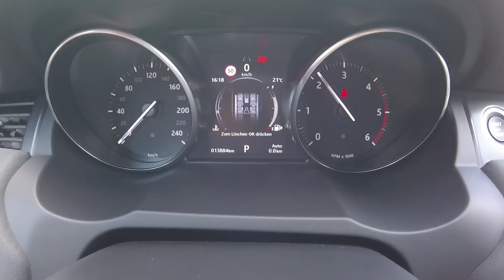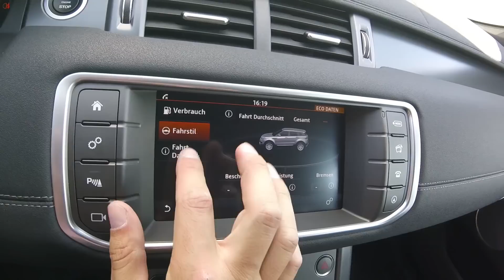2018 Range Rover EVOQUE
*2018 Land Rover Range Rover Evoque/Landmark edition SE dynamic*

This video is review ON OUR WAY of used (13 990 km) Land Rover Range Rover Evoque/Landmark edition from 2018. year. This Evoque has engine with 132 kw (179 HP).

Specifications according factory data:

*Kraftstoffverbrauch / Fuel consumption:
5,7 l/100km (kombiniert/combined)
6,5 l/100km (innerorts/urban)
5,0 l/100km (außerorts/extra-urban)
CO2-Emission / CO2 emission: 150 g/km
CO2-Effizienz / Energy efficiency class: B
Kraftstoffart / Fuel: Diesel
Abgasnorm / Emission Class: Euro 6-TEMP
Environmental badge: 4 (Green)
Hubraum / Engine capacity: 1999 cm3
Max. Leistung / Power: 132 kw / 179 HP @ 4000 rpm
Drehmoment / Torque: 430 Nm @ 1500 rpm
Geschwindigkeit / Top Speed: 195 km/h or 121 mp/h
Getriebe / Transmission: Automatic

This car has become in Euro NCAP test 86% for adult occupant, 75% for child occupant, 86% for pedestrian and 41% for safety assist in security area. All in all this car got 5 stars for security.
For more videos look on our channel. We are sure you'll enjoy it :)).

Track: Ben Lepper & Reflekt - ID [Ninety9Lives Release]